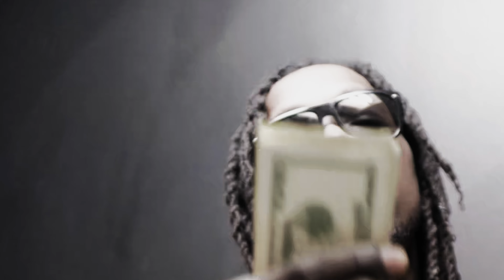Kidd Savo- Money (Official Video) Directed